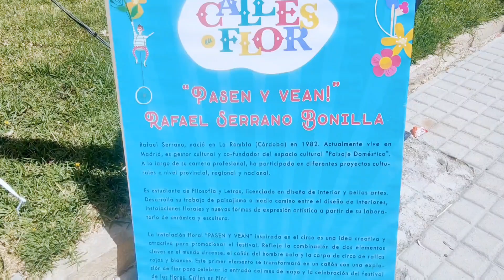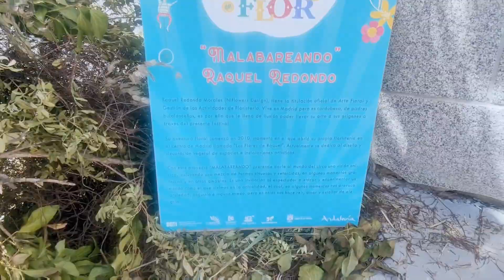¿Por qué el Sur?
¿Por qué el Sur? te lo explico con estas imágenes, con estas reflexiones...el sur es esa parte que tienes que conocer...¿Sur de España? así es...ANDALUCÍA.

Arte a raudales, buen clima, gastronomía...lugar mágico que en algún momento de tu vida tienes que visitar, tienes que adentrarte y disfrutar de todo lo que rodea a esa gran comunidad autónoma Española.